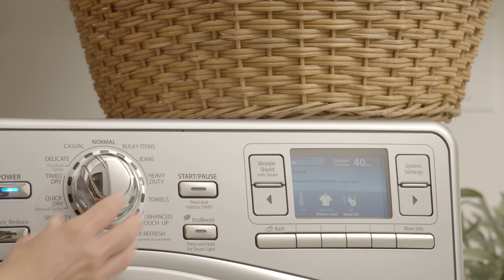The Classic Eternal Collection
The Eternal Collection is our original and most popular product, designed for durability, wrinkle resistance, and easy care. Made with state-of-the-art weaving technology using the finest threads, The Eternal Collection's airy and cloud like texture is luxuriously soft and highly breathable, allowing you to stay cool in the summer and warm throughout winter. Our relaxed and modern color palette will be sure to create a peaceful and relaxing escape in your bedroom.

Transcription: The Eternal Collection. It's our original best-seller. We've sold over a million sheet sets. We have it placed in hotels across the world. It's incredibly soft. It's wrinkle-resistant, it's easy-care and durable.